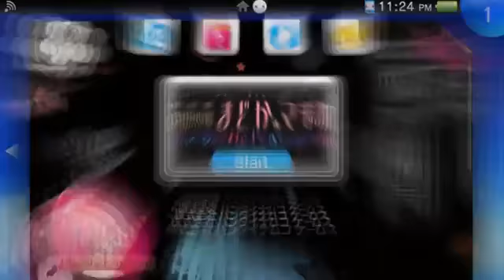Madoka Magica ☆ The Battle Pentagram - Ch.6 Day 11 ~ 12 ★Play PS Vita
Puella Magi Madoka Magica PS Vita Website Boss Battle H.N. Elly Kirsten The box witch with a covetous nature ...

Puella Magi Madoka Magica PS Vita Website Madoka VS Sayaka , Boss Battle Elsa Maria. The witch of shadow ...

Puella Magi Madoka Magica PS Vita Website This is the story of some Magical Girls, whom have been hunting ... Puella Magi Madoka Magica PS Vita Website ...

Puella Magi Madoka Magica PS Vita Website This is the story of some Magical Girls, whom have been hunting ...

Puella Magi Madoka Magica PS Vita Witch of Rose Garden Gertrud Website This is the story of some Magical ...

Puella Magi Madoka Magica PS Vita Website Boss Battle Witch Patricia Her nature is to remain an onlooker.

Puella Magi Madoka Magica PS Vita A

Madoka Magica ☆ The Battle Pentagram - Ch.6 Day 11 ~ 12 ★Play PS Vita 劇場版魔法少女まどか